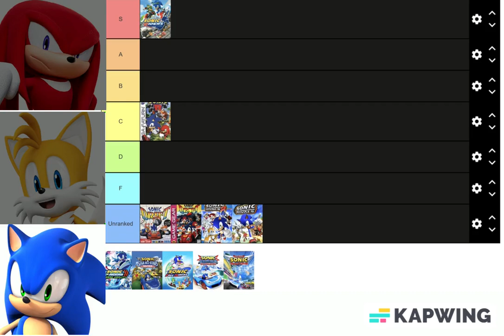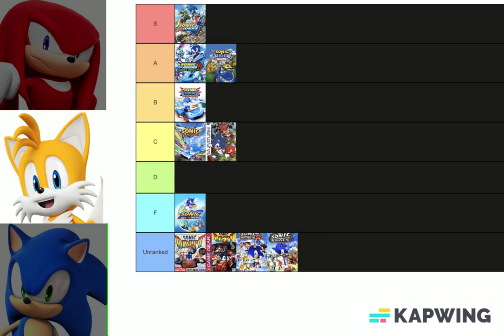Sonic, Tails, and Knuckles make a sonic racing game tier list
I used Uberduck.ai, so some lines may sound weird, but other than that, enjoy!